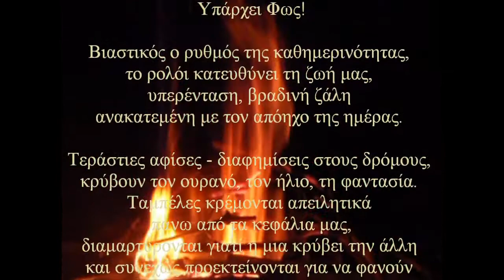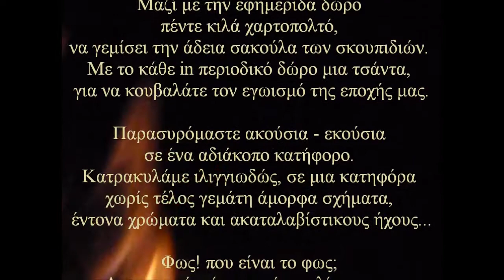Υπάρχει φως! - Πως να σωπάσω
Εικόνες - Παρουσίαση: ΚαΤερίνη Τζιγκουνάκη